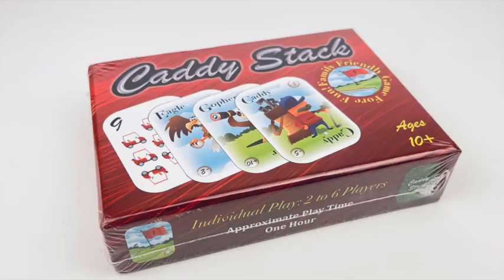Caddy Stack Trailer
One of two new releases to Dagnabbit Games for Fall 2022.  This is a quick one minute trailer to introduce the game, which is suitable for ages 10+.  Amazon, and local game store locations.
Caddy Stack challenges players to create a hand of four cards, utilizing a Caddy to enhance their score.  Eagles and Wild Cards are helpful to bring down a score, but Gophers are devastating.  This is family friendly fun for up to six players.  Watch for more from Dagnabbit.